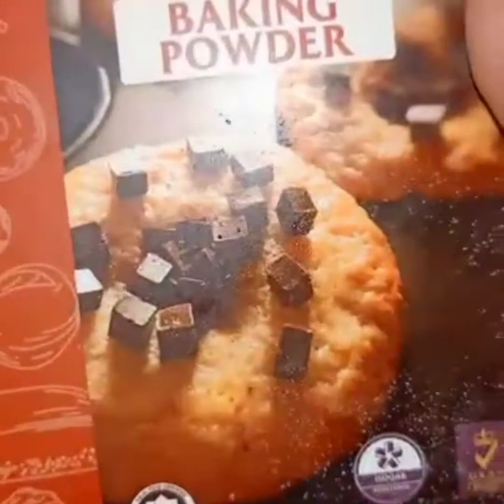ramzan special mong ki daal k dahi baray